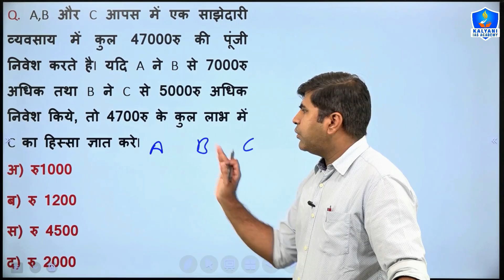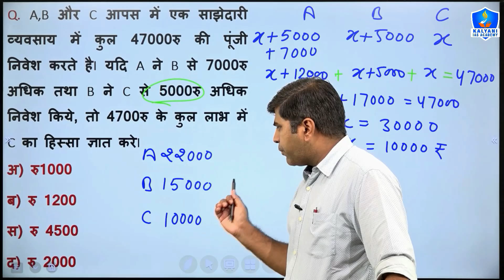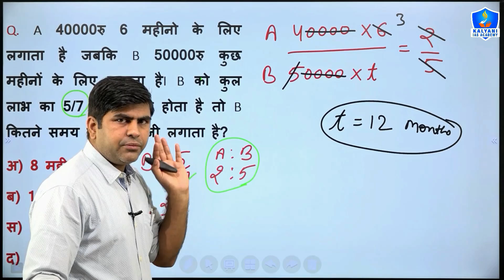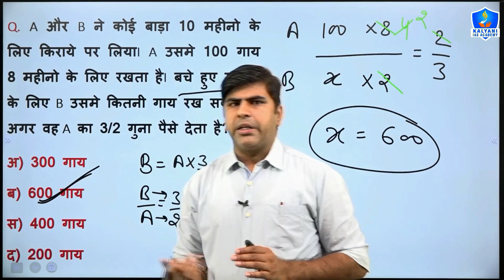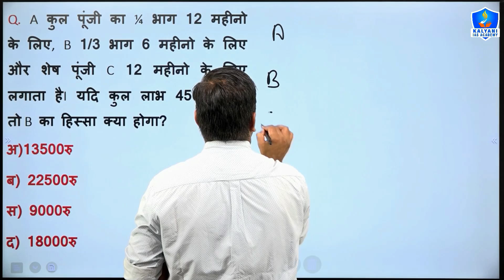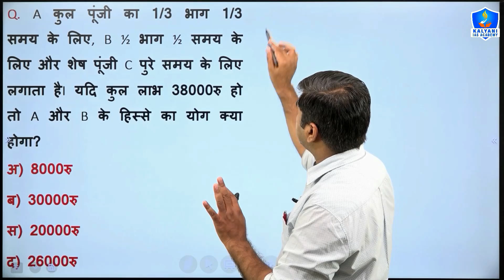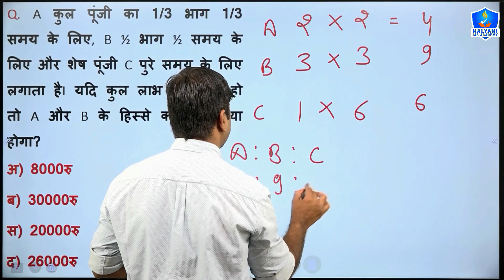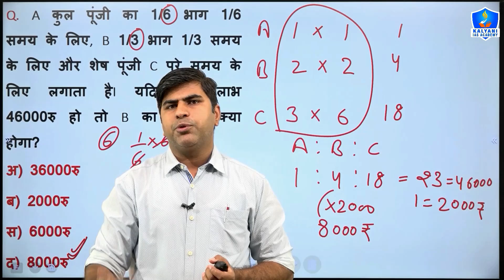MPSI 2021 | MATHS | साझेदारी | LEC - 9 | MAHESH SIR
In these videos, TEAM KALYANI will provide you Lectures with proper notes useful for STUDENTS  preparing for MPSI.

TOPICS COVERED:
mpsi maths class
mp police maths
mpsi maths syllabus
mpsi gk
mp si maths
mpsi 2020
maths mpsi
mpsi hindi
maths sup
mpsi maths paper
mpsi classes
maths for mpsi
mpsi maths lacture
mpsi maths syllabus 2020
mpsi math
partnership
partnership math
partnership tricks
partnership mpsi